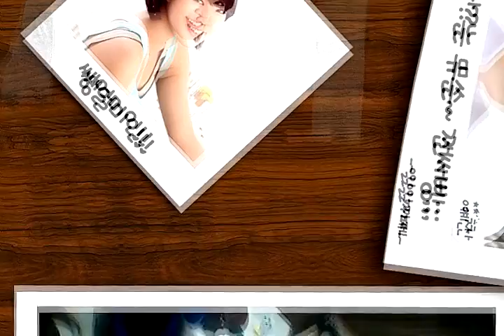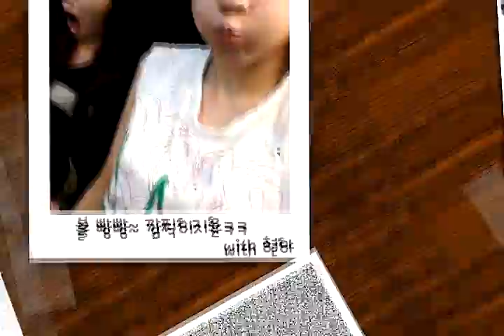Take a picture of Jeon Ji Yoon. '4minute' 전지윤